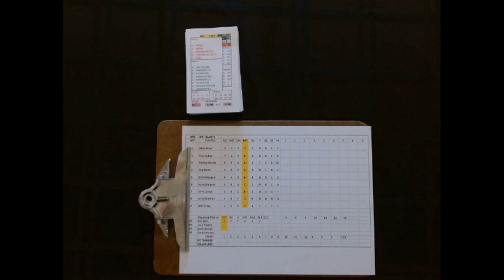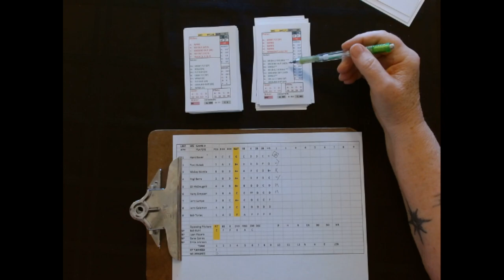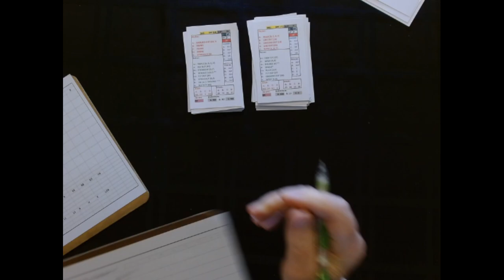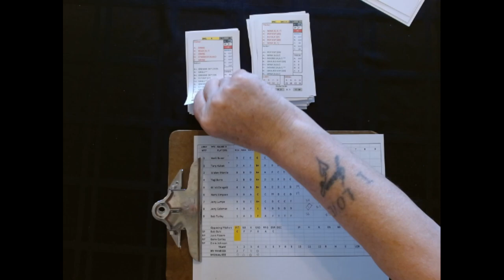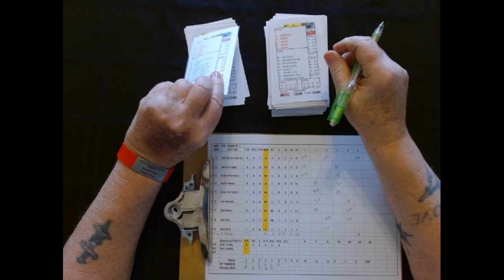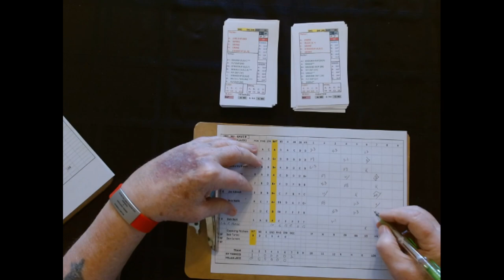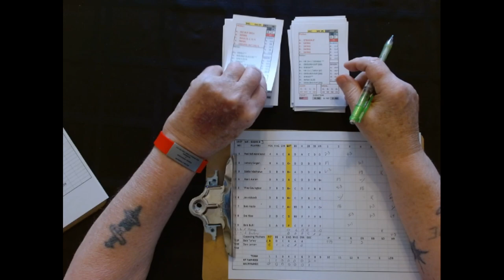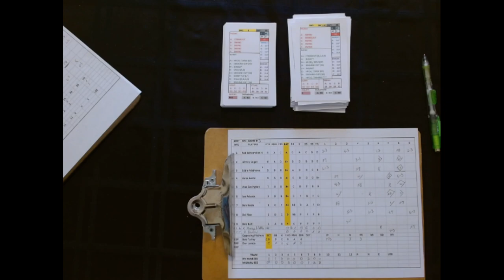Game #3 1957 World Series - Back to Basics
The series moved to Milwaukee with New York up 2 games to 0.  Bob Turley and Bob Buhl are the starters for their teams in this Game #3 1957 World Series - Back to Basics baseball video.